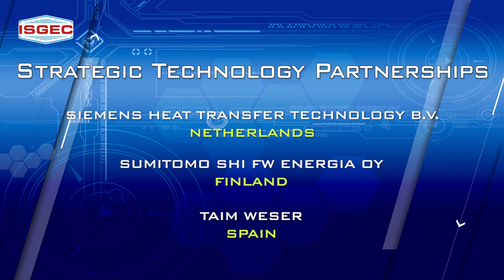Isgec - Corporate Film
Isgec Heavy Engineering Ltd. is a multi-product, multi-location public company that has been providing engineering solutions to customers across 91 countries for the past 85 years. As a company imbued with this spirit, what we perpetually strive for is excellence. Excellence in all we do, so that our clients may achieve excellence in all that they do.